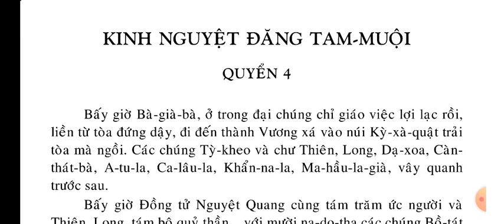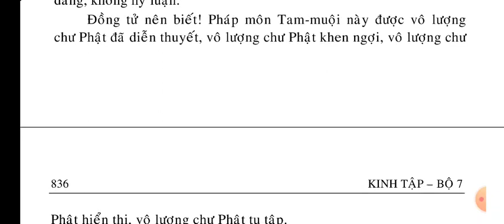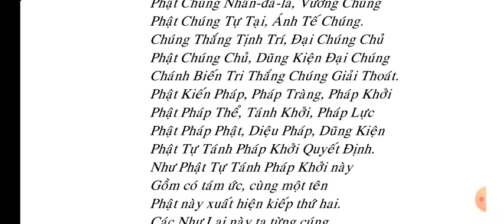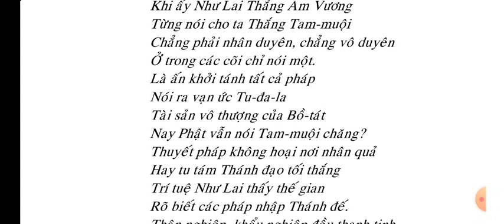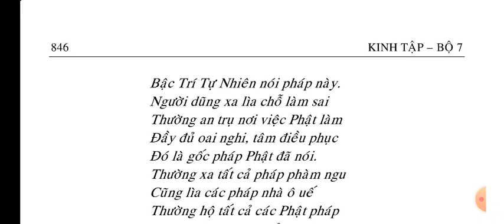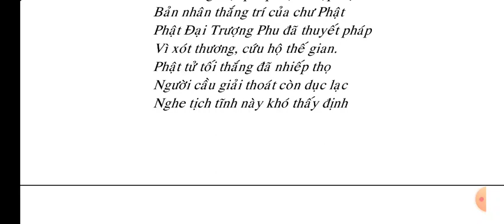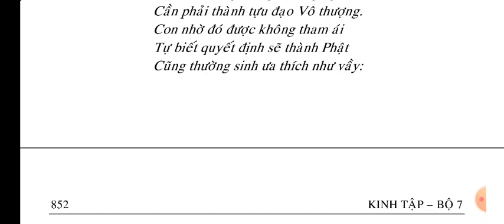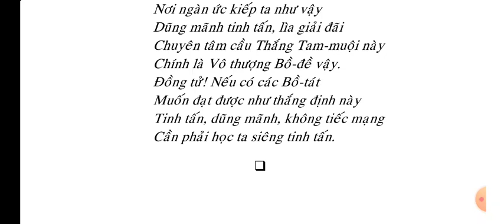(4-10) Kinh Nguyệt Đăng Tam Muội - KINH TẬP || Kinh Phật Media